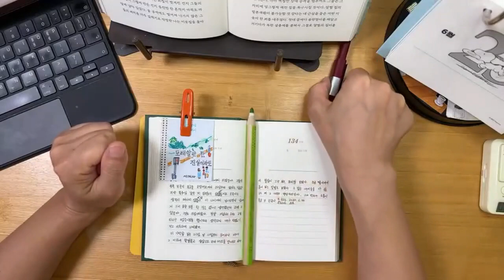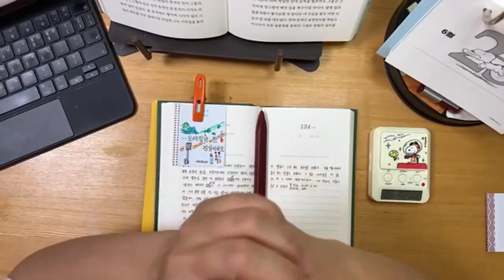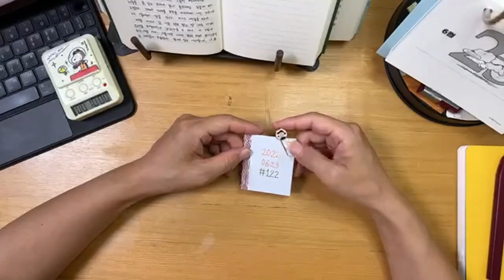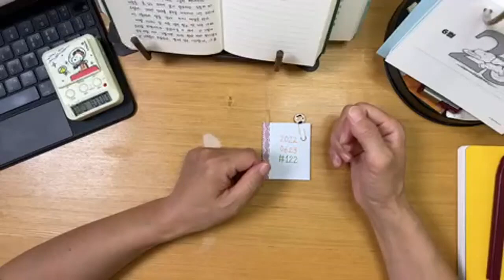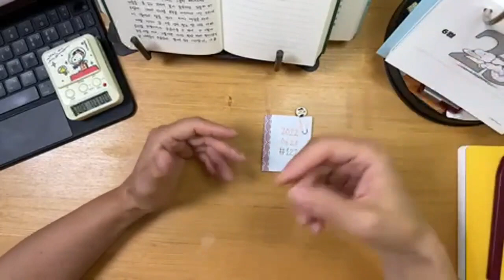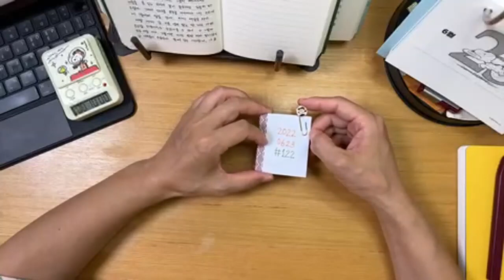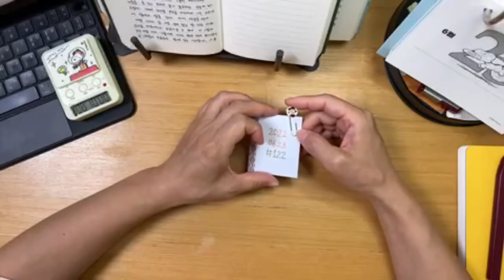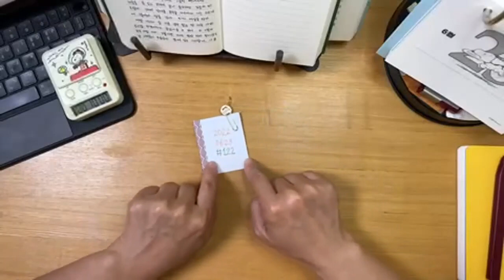( 말하는 순간, 진짜가 되던데 ) - 나의 해방일지 대사 중에서. 122일째 20220623 [ 새벽필사와 한줄명상 ] 매일 새벽5시40분 라이브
10분간 필사장면은 편집에서 삭제 후, 바로 넘어갑니다. 실시간 라이브에서는 말없이 10분간 필사를 하고요. 10분간 필사를 따라하는 영상은 입니다.
00:00  새벽필사 ____ 날짜소개
02:16  손풀며 ______ 아침인사
05:20 필사알람on 과  한줄명상 _ [ 말하는 순간, 진짜가 되던데 ]